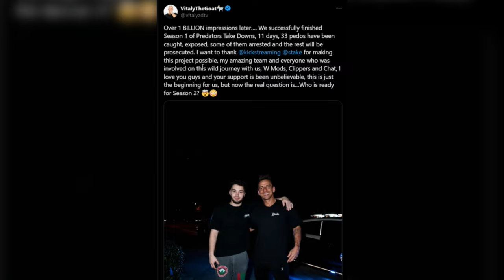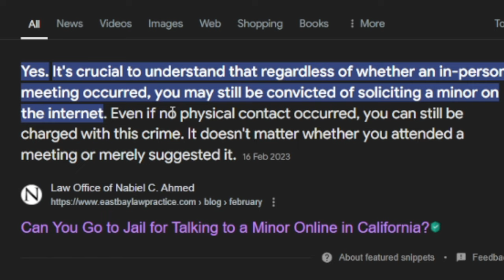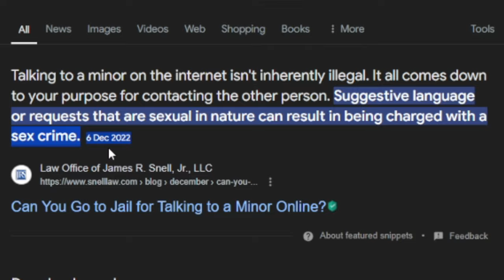Vitaly’s Catching “Child Ticklers” S2 Is Insane